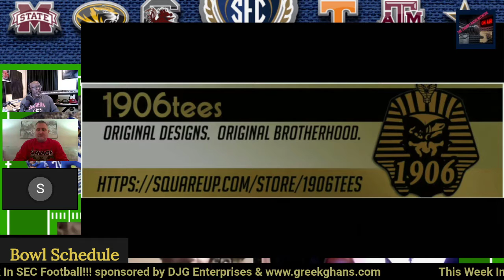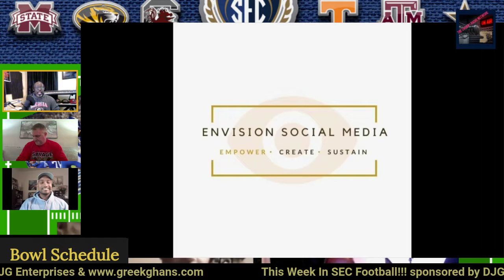This Week In SEC Football - Season 1, Episode 21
Talking 2021 bowl game action, CFP, and more!

Hosted by Collin Passieu, & Mista Fingaz

No time to watch? Prefer to catch the replays via streaming?

Zagnif Socials:
FB: Zagnif 1 Radio Network
Join Our FB Group: Let's Talk College Football (Live Show Mondays @ 6:30 PM Eastern)